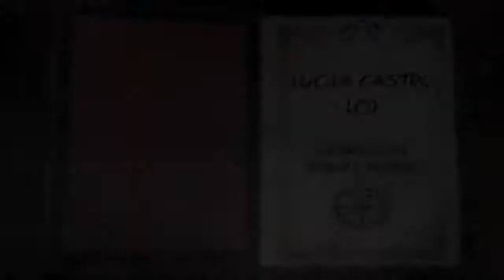El Corazón Delator de Edgar Allan Poe (Cuento Narrado)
¡Queridas criaturas de la Noche! Hoy les Traigo: El Corazón Delator de Edgar Allan Poe. Análisis y Cuento Narrado. Uno de los cuentos más famosos de Edgar Allan Poe.
¡Gracias por tomarte un tiempo para ver mi video!